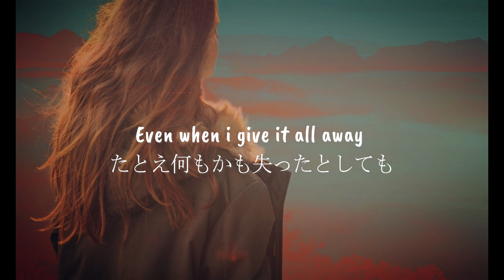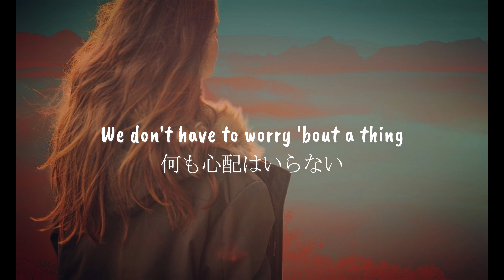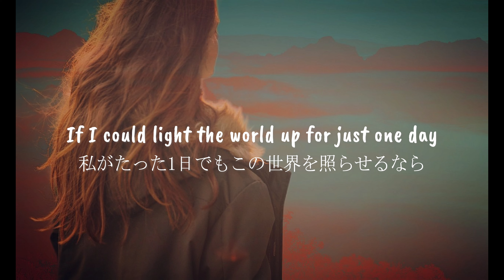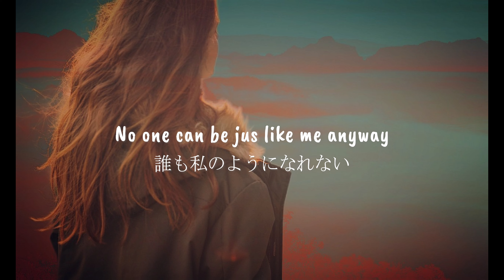【和訳】Just Like Fire - piano cover